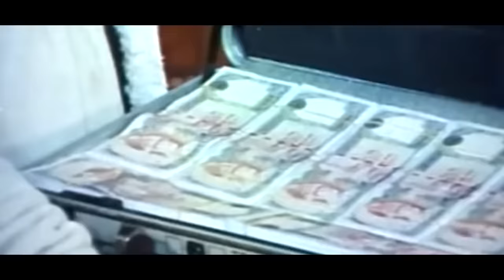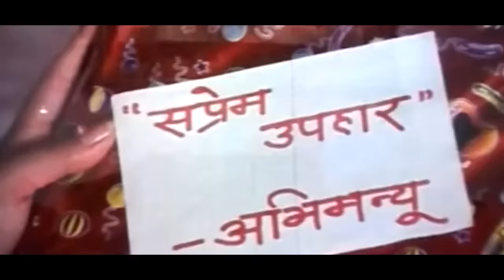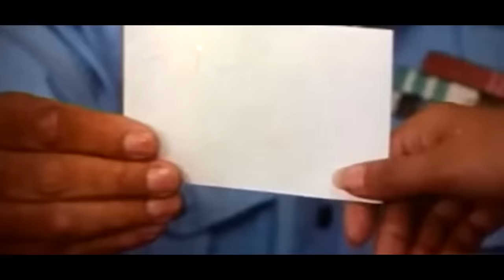ABHIMANYU - Superhit Nepali Full Movie || Nikhil Upreti, Arunima Lamsal, Pujana, Ujjwal Ghimire,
ABHIMANYU - Old Superhit Nepali Full Movie 2023 / 2080 || Nikhil Upreti, Pujana Pradhan, Ujjwal Ghimire, Arunima Lamsal

Movie: Abhimanyu
Cast: Nikhil Upreti, Arunima Lamsal, Pujana Pradhan, Jeni Kunwar, Ujjwal Ghimire, Hemanta Budhathoki, Dinesh Sharma, Rabi Giri, Ramchandra Adhikari
Director: Naresh Poudel
Producer: Maunata Shrestha
Story: Maunata Shrestha
Screenplay: Maunata Shrestha
Dialogue: Maunata Shrestha
Cinematographer: Raju Bikram Thapa
Editor: Banish Shah
Lyricist: Dayaram Pandey, Naresh Poudel
Music Director: Chetan Sapkota
Playback Singer: Sadhana Sargam, Aananda Karki, Purnima Shrestha, Rajesh Payal Rai
Choreographer: Basanta Shrestha
Action Director: N.B. Maharjan
Art Director: Pasang T Sherpa
Sound Designer: Sunaya Man Shrestha